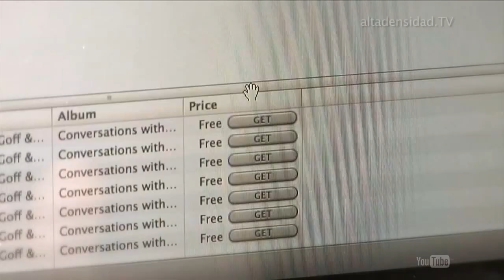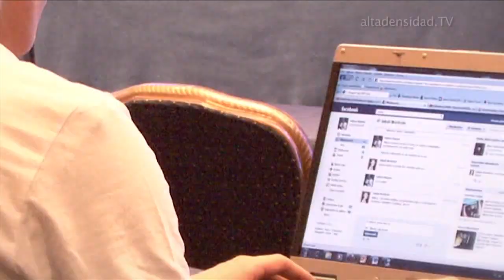América Latina alcanza el índice más bajo de piratería de los últimos 10 años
América Latina alcanzó el índice más bajo de piratería de los últimos
10 años. De acuerdo al estudio global anual de IDC sobre las tasas
de piratería entre usuarios de computadoras de todo tipo de marcas,
la región presenta 59% de instalación de software no genuino. Para
el informe se encuestaron a 22 mil consumidores y usuarios
empresariales, y más de dos mil gerentes de TI. La tendencia, apunta a que el motivo principal para no utilizar software sin licencia es el riesgo de amenazas a la seguridad causado por malware; así como las intromisiones de hackers y la pérdida de datos.